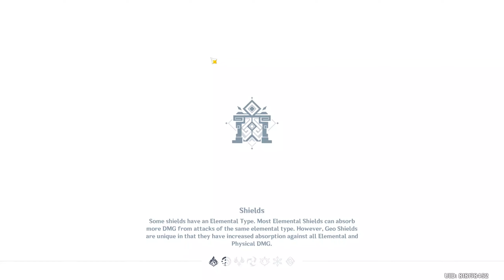SPIRAL ABYSS 3.2 | C2 Nahida -C1 Kuki Hyperbloom | C0 Yoimiya - C0 Yelan | Floor 12 | Genshin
This abyss rotation seemed to be on the challenging side but none the less Nahida and Yoimiya breezed through it!

Timestamps :
Chamber 1 First Half :  00:00 - 01:07
Chamber 1 Second Half : 01:08 - 02:10
Chamber 2 First Half : 02:11 - 03:30
Chamber 2 Second Half : 03:31 - 05:00
Chamber 3 First Half : 05:01 - 06:10
Chamber 3 Second Half :  06:11 - 07:20
Character Builds : 07:21 - 09:58